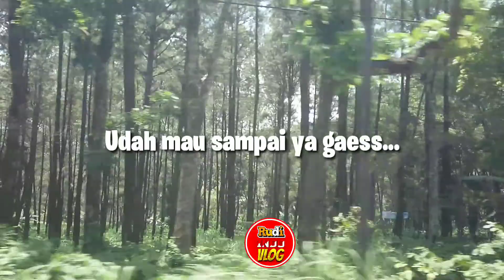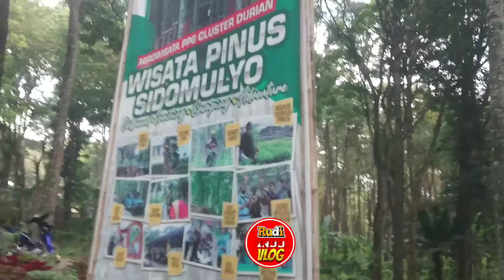Wisata Pinus Sidomulyo Jember 2022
Di Jember 2022 , ada kawasan bernama Wisata Pinus Sidomulyo (WPS) di Kecamatan Silo, Jember. Kawasan wisata ini mirip wisata hutan pinus yang ada di Lawang, Kabupaten Malang, namun WPS berada dekat jalan nasional.

Deretan pohon pinus dengan dedaunannya selalu berdesir diterpa angin serta suara aliran air dari sungai di bawahnya, menjadikan WPS begitu ideal sebagai tempat wisata.

Apalagi tempat wisata ini berada di tepi jalan nasional, jalan penghubung Jawa - Bali, atau Surabaya - Jember - Banyuwangi, tepatnya sebelum masuk Gunung Gumitir dari arah Jember. Jadi, tentu tepat disinggahi agar badan kembali fresh setelah letih berkendara.
WPS berada di area Persemaian Permanen Garahan (PPG.

Jika berkendara dari arah Jember atau Surabaya, tempat wisata ini berada di kiri jalan nasional, sebelum masuk ke area jalur Gunung Gumitir. Tempatnya cocok sebagai lokasi istirahat, dan tentunya memang untuk berwisata dengan tiket masuk yang merakyat, hanya Rp 5.000 per orang.

WPS atau PPG menawarkan sejumlah wahana, seperti flying fox, area berkemah, kafe, permainan anak, kendaraan ATV, gowes, juga pemandian alami yakni sungai yang berada di salah satu sisi di tempat wisata tersebut.

Pemandaian alami sungai itu yang banyak menyedot minat wisatawan. Sebab, wisatawan bisa tubing atau mandi di sungai tersebut. Kolam alami yang aman untuk anak juga sudah disediakan.

Kafe Pinus yang berada di rindangnya pepohonan pinus menjadi tempat adem untuk nongkrong.  "Klaster durian juga masih terus dikembangkan," lanjut April.

PPG dikembangkan menjadi tempat wisata sejak Desember 2019. Namun tempat itu sempat tutup beberapa bulan di masa PPKM. Dan begitu kembali dibuka, minat pengunjung lumayan tinggi. "Baru juga dibuka ini," lanjutnya.

Ketika dibuka, animo masyarakat tinggi. Di akhir pekan lalu, ada sekitar 400 orang pengunjung berwisata di tempat adem tersebut.